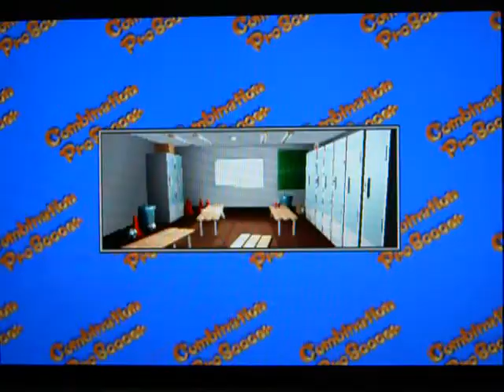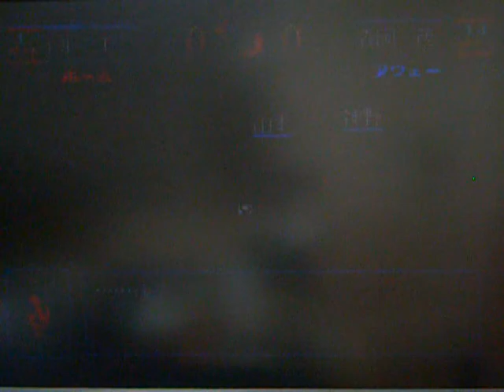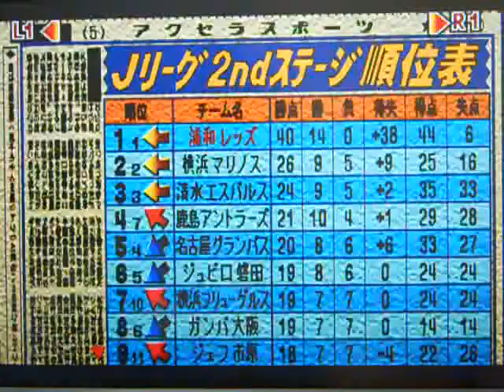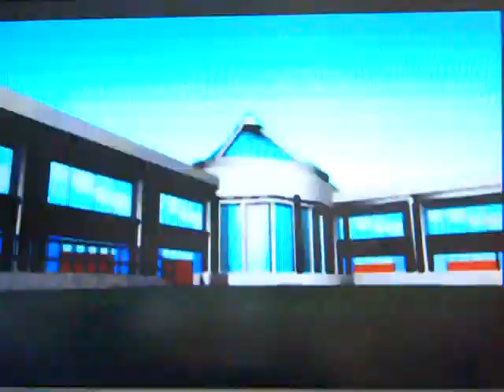コンプロ Jリーグ（13年目）2ndステージ第14節 浦和レッズVSガンバ大阪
2ndステージ第14節
ガンバ大阪と対戦しました。